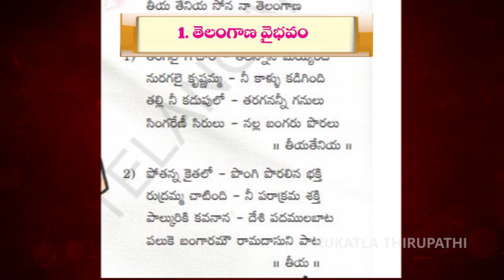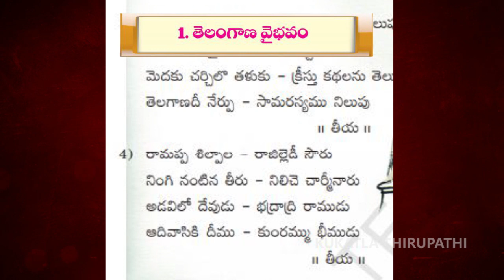"తెలంగాణ వైభవం " గానం: కూకట్ల తిరుపతి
"తెలంగాణ వైభవం "
 గానం: కూకట్ల తిరుపతి
తెలుగు భాషోపాధ్యాయులు
నాల్గవ తరగతి తెలుగు వాచకం
జాబిలి 4